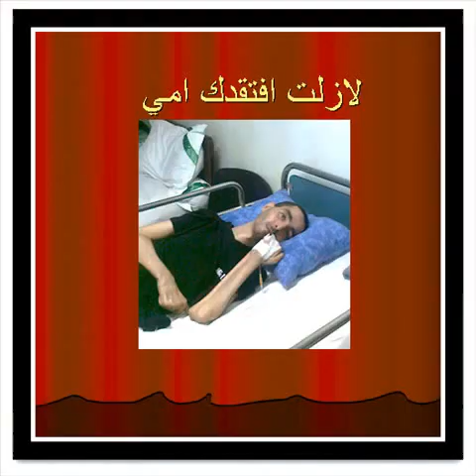Irhasse قصيده رثاء